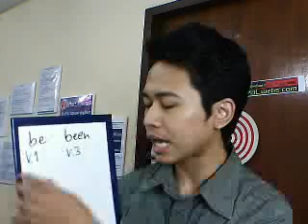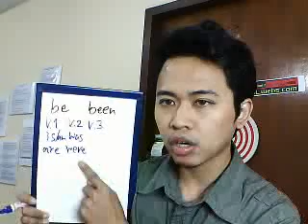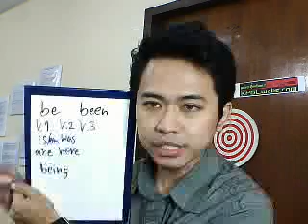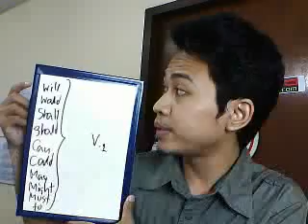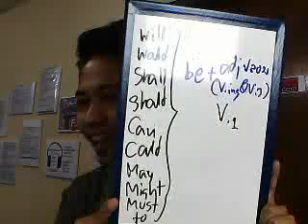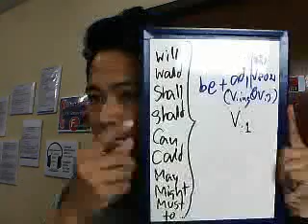ใช้ไง คืออะไร be been 1 - KPBL Tv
Week 5 Day 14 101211Sat เรียนรู้การพูดอังกฤษ ให้สู๊ดดดยอดดด กับครูพี่บังแอล สดๆ ทุก ศุกร์ เสาร์ อาทิตย์ 8-10 PM Learn how to speak Thai & English languages on KPBL Tv every Friday Saturday & Sunday 8 -10 PM (GMT+7)